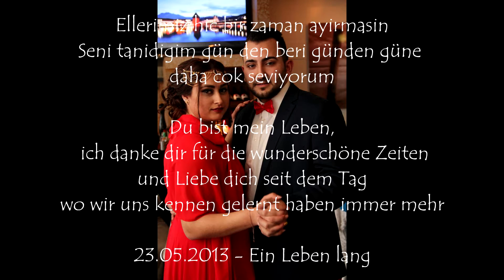Abdullah - Doğum günün kutlu olsun 23.05.2013 (Prod. By A7-Media & Ferhat Kayabas)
Kamera & Schnitt:
Ferhat Kayabas

Recorded & Mixed by A7-Media
Studio: A7-Media Studio Waiblingen